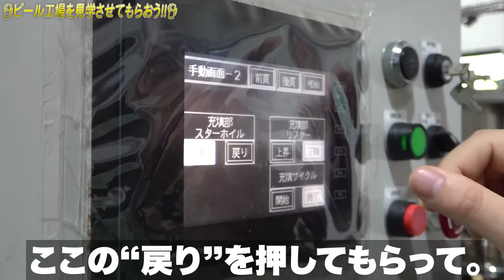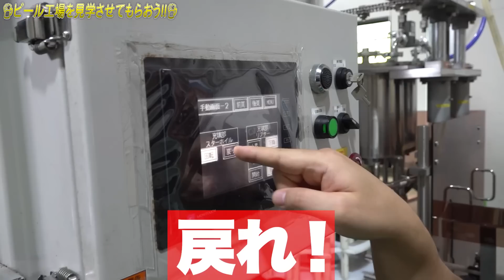ロードシルクからとんでもないご報告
PIXTA